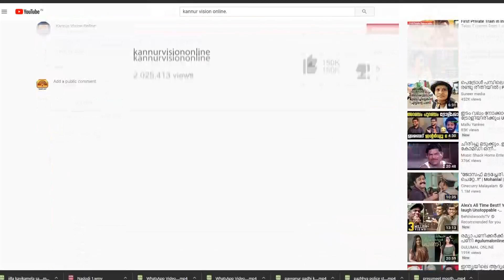ഇതുപോലൊരു ബജറ്റ് കേരളം ഇതുവരെ കണ്ടിട്ടില്ലെന്ന് പി കെ.കുഞ്ഞാലിക്കുട്ടി .